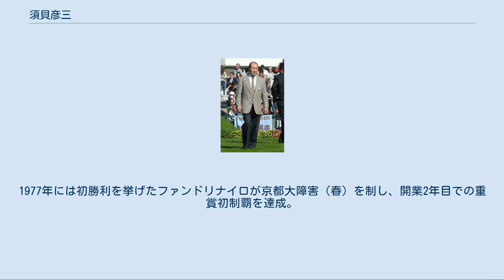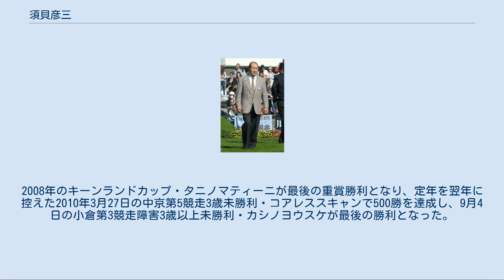須貝彦三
須貝 彦三（すがい ひこぞう、1941年2月10日 - ）は、京都府出身（兵庫県生まれ）の元騎手・調教師。
息子は元騎手・現調教師の須貝尚介、弟は元騎手・元評論家の須貝四郎である。
 1956年に騎手見習いとなり、1959年3月に阪神・橋田俊三厩舎からデビュー。
初騎乗は同7日の阪神第6競走5歳以上40万下・チエスタア（8頭中3着）で、初勝利は4月26日の京都第4競走4歳以上10万下・タマチエリであった。
同日の第7競走4歳未勝利では5頭中5番人気のタマイチを勝利に導き、1年目はこの2勝で終わった。
2年目の1960年からは障害競走での騎乗を始め、平地3勝・障害3勝の合計6勝をマークし、11月23日の京都大障害（秋）・シラガネで重賞初騎乗を果たす（6頭中5着）。
3年目の1961年は22勝と初の2桁勝利を挙げ、1962年には桜花賞・クインハクビでGI級レース・八大競走初騎乗を果たす。
同年の阪神大賞典ではモトイチに騎乗し、リユウフオーレル・シーザーを抑えて重賞初制覇を挙げる。
人馬共に初めての重賞制覇となり、1963年には同馬で京都記念（春）も制す。
1964年からは平地競走の騎乗に専念し、9月23日の京都第9競走桃山特別・シュアーホースで通算100勝を達成。
1966年の京都4歳特別・ブルターニユで重賞3勝目を挙げる。
1967年には自己最多の51勝で自己最高の全国5位にランクインし、小倉記念ではタフネスで田島良保・クリバツクの重賞3連勝を阻止したほか、皐月賞馬・ダイコーターや桜花賞馬・ワカクモを抑えて重賞4勝目をマーク。
1967年10月15日の京都第12競走4歳以上70万下・ガーターで200勝、1973年3月24日の阪神第5競走4歳200万下・アイテイエタンで300勝を達成。
1973年は弟・四郎が主戦騎手であったタイテエムの騎乗を任され、マイラーズカップで6年ぶりの重賞制覇、天皇賞（春）で自身唯一のGI級レース・八大競走制覇。
同年5月12日の京都第10競走5歳以上600万下・キヨタイコウが最後の勝利となり、1974年に現役を引退。
最後の騎乗は同年2月17日の中京第8競走関ヶ原特別・タイキ（7頭中4着）であった。
 引退後の1976年3月に厩舎を開業し、初出走は同14日の阪神第9競走淡路特別・カレントビクトリーで、弟・四郎が騎乗して8頭中5着であった。
初勝利は4月20日の京都第6競走淀障害ステークス・ファンドリナイロで、述べ10頭目であった。
1977年には初勝利を挙げたファンドリナイロが京都大障害（春）を制し、開業2年目での重賞初制覇を達成。
1978年には中山大障害（春）も制した。
1979年には自己最多の49勝（平地46勝・障害3勝）を挙げ、調教師リーディングでも自己最高の全国2位にランクイン。
1980年12月7日の中京第9競走4歳以上400万下・トウカイジョージで通算100勝を達成し、1982年にはヒカリデユールで有馬記念を制してGI級レース・八大競走初勝利を挙げる。
同馬は優駿賞年度代表馬を受賞した。
1985年に息子の尚介が騎手デビューし、尚介との親子コンビでは重賞を3勝している。
1986年10月5日の福島第3競走4歳未勝利・ライラックゴールドで200勝、1992年7月26日の小倉第8競走4歳以上500万下・ハギノピリカで300勝、2001年6月16日の函館第3競走3歳未勝利・プレシャスデライトで400勝を達成。
2008年のキーンランドカップ・タニノマティーニが最後の重賞勝利となり、定年を翌年に控えた2010年3月27日の中京第5競走3歳未勝利・コアレススキャンで500勝を達成し、9月4日の小倉第3競走障害3歳以上未勝利・カシノヨウスケが最後の勝利となった。
2011年2月28日に引退。
調教師生活最後の日は前日の同27日で、小倉に管理馬を3頭出走させた。
第10競走呼子特別・リバートップガンが最後の出走となり、芹沢純一が騎乗して15頭中15着であった。
 引退後は調理師免許を取得し、北海道函館市に移住。
函館市乃木町で「ふるさと食菜工房水仙」を経営。
 ※太字は旧八大競走を含むGI級レース。